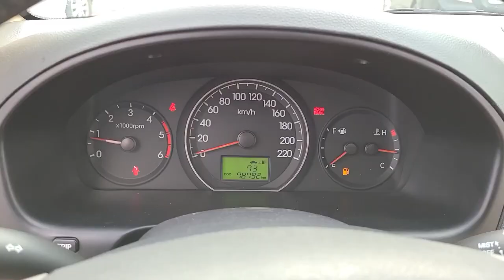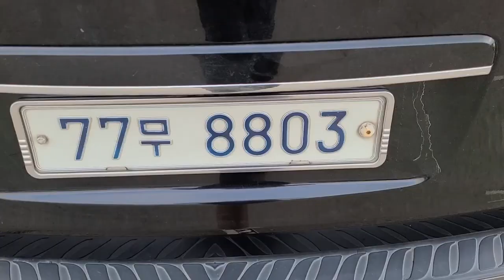2009 Hyundai Grand Starex HVX Full Option ឡានលក់តម្លៃ: 18300$ (ក្រដាសពន្ធ)